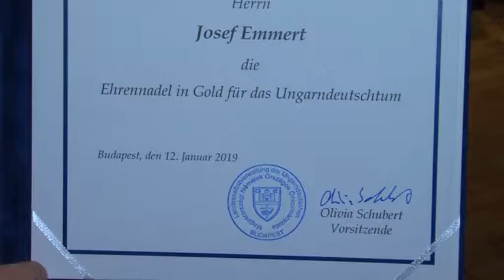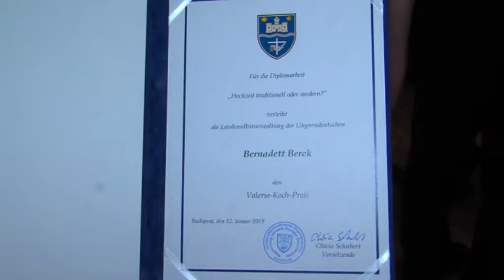Magyarországi Német Önkormányzatok Napja